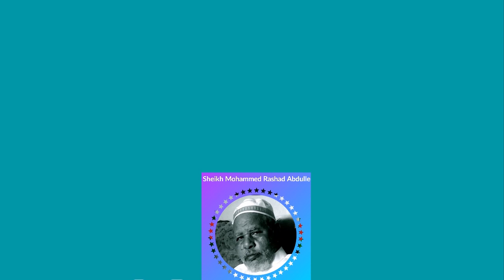Risala TV: Walaloo Sheikh Mohammed Rashad Waa'ee Jaarsaa Fii Jaartii